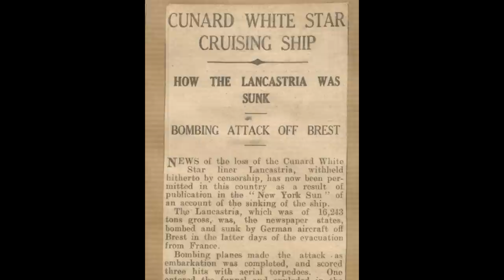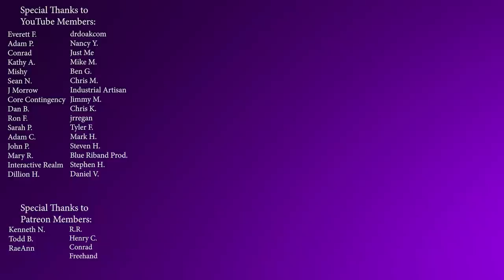The Horrific Sinking of Lancastria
The worst disaster in British maritime history, and slowly, it's being forgotten by newer generations, overshadowed by tragic accidents like the sinking of Titanic. But the sinking of Lancastria was no accident, it was an act of war.

I plan to sail to the UK to film dozens upon dozens of historic places for this channel, if you would like to learn more about it, or help support the effort, visit the links below!